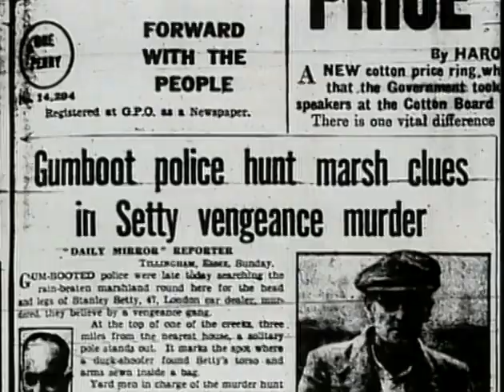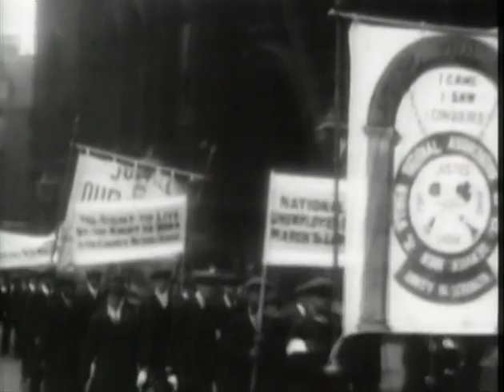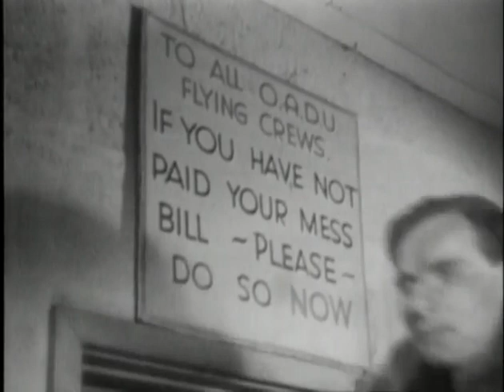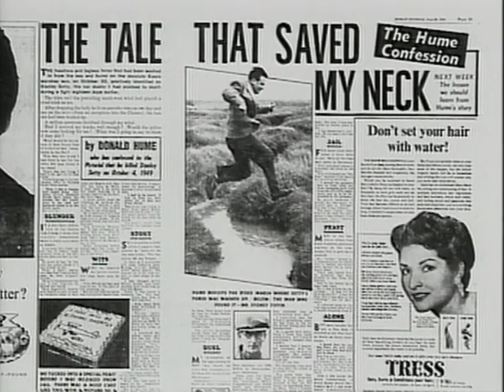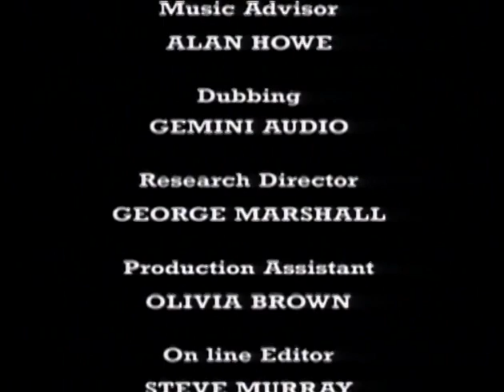Donald Hume and the Setty Case | Great Crimes and Trials of the Twentieth Century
It was almost the perfect crime. When police found the dismembered torso of car dealer Stanley Shetty in 1949, they eventually suspected and arrested his business associate, Donald Hume. But they could not find the murder weapon or any forensic evidence to prove that he had killed Setty other than bloodstains in his home. Hume claimed that he had been forced to help gangsters dispose of Setty's murdered body, and all that he could be charged with and convicted of was being an accessory to Setty's murder.

9 years later, after his release from prison and while he was safely in Switzerland, Hume confessed that police had been right about him all along, and sold the confession to the Sunday Pictorial for £2,000. Thanks to the law of double jeopardy, he could not be tried for Setty's murder again, but Hume's criminal nature would ensure that he would not escape justice forever.

One of the Great Crimes and Trials missing episodes. Had to blur out one part since A+E thinks they own footage of the Old Bailey.